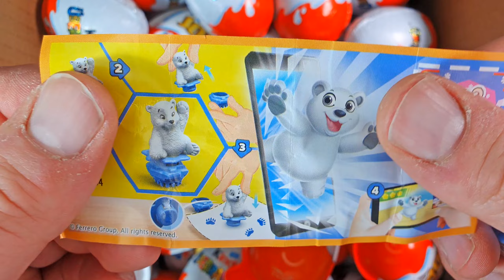Must Watch SPECIAL 100 KINDER SURPRISE EGGS UNBOXING SHOW WITH ALOT OF TOYS AND CANDY ASMR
SPECIAL   KINDER SURPRISE EGGS UNBOXING SHOW WITH ALOT OF TOYS AND CANDY ASMR
100 Kinder Joy Surprise Eggs with allot of Toys and Candy opening ASMR
Most Satisfying Christmas Kinder Surprise Egg Toys Opening - A Lot Of Kinder Joy Chocolate ASMR
Yummy Christmas Kinder Surprise Egg Toys Opening - A Lot Of Kinder Joy Chocolate ASMR Christmas
100+ Candy and Surprise eggs and Toys unwrapping review
Unboxing 100+ Candy Toys and Surprise eggs Satisfying video

in this video i unwrap alot of toys and candy and Surprise eggs , make sure you check out my other videos for kids learning Colors and Alphabet and alot of other videos for kids to enjoy,

KINDER SURPRISE EGGS UNBOXING SHOW WITH ALOT OF TOYS AND CANDY ASMR